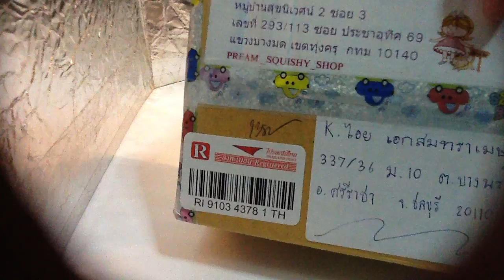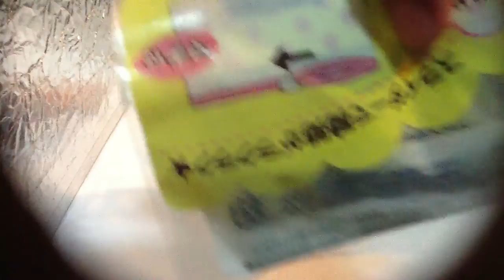24 พฤษภาคม 2558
เเกะพัสดุ สกุชชี่🎉🎉🎉